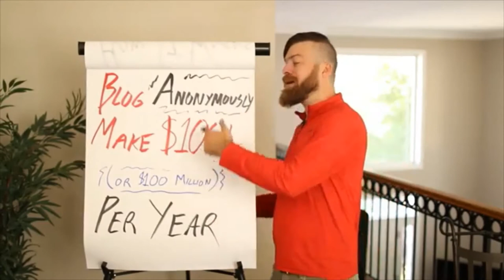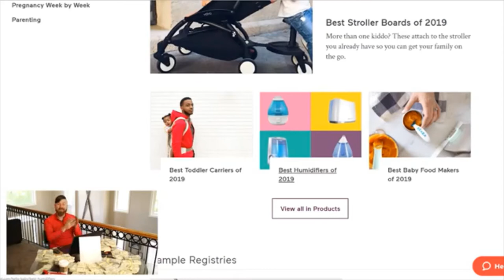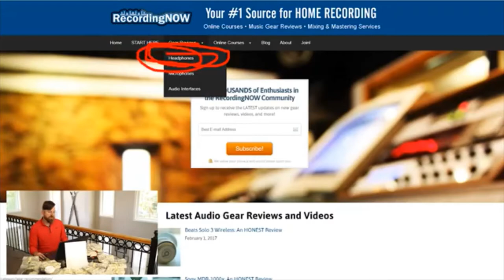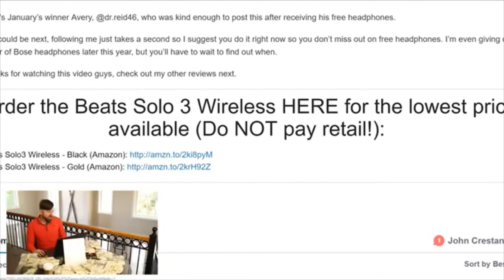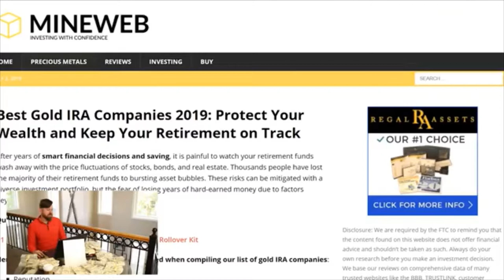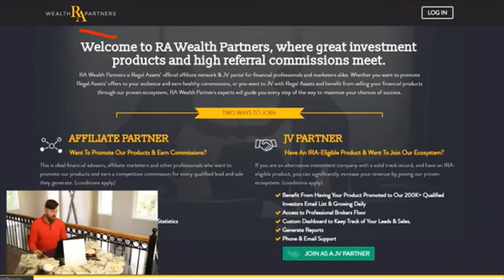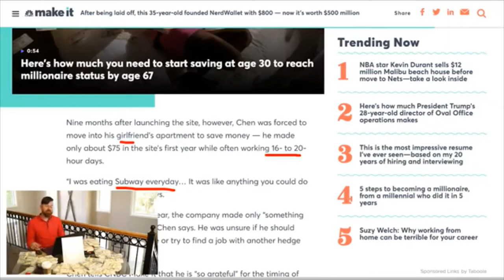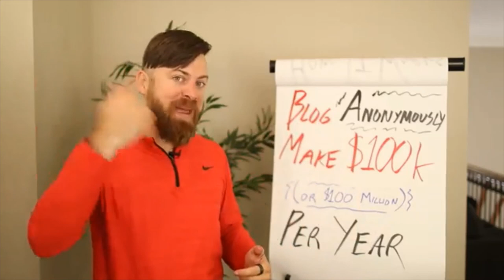TIPS HOW TO BLOG ANONYMOUSLY || GET PAID UP TO $100 000 PER YEAR MONEY ONLINE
In today's episode, I'm going to share with you what made me financially successful. If you know how to string words together and copy-paste a link or two - check this out!

00:43 Blogging anonymously - I've done this!
01:33 BabyList.com
04:28 RecordingNow.com
05:50 Remember this
07:05 HostingAdvice.com
09:20 MineWeb.com
10:10 RegalAssets.com
11:02 NerdWallet.com
13:37 It takes time